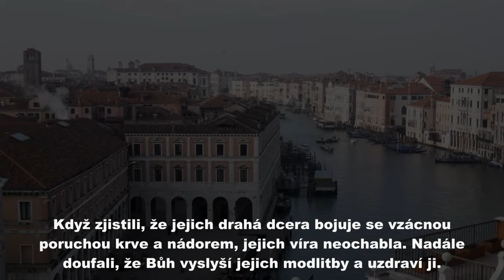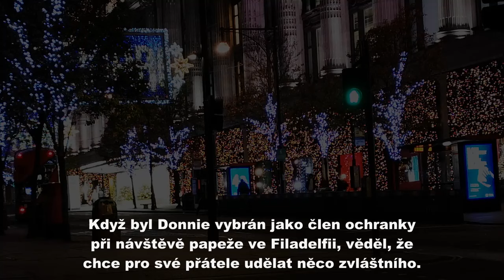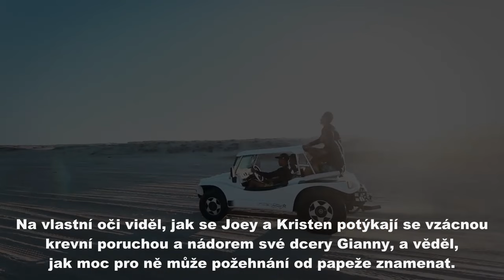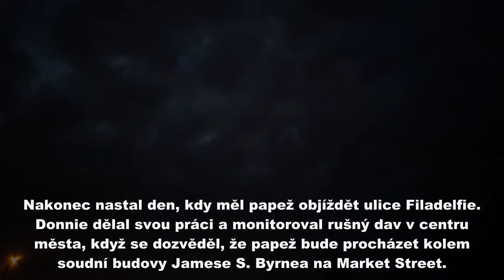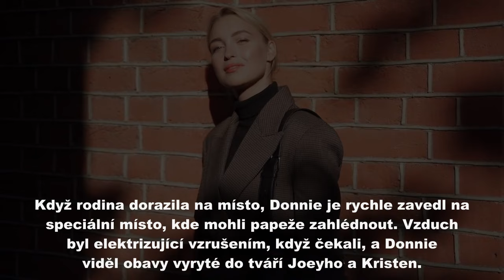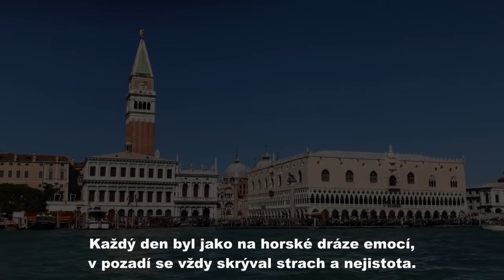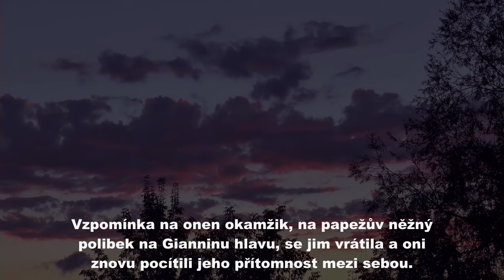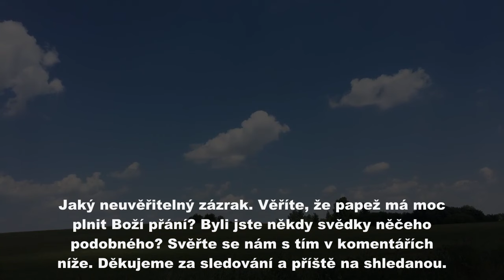Papež políbil dítě na hlavu. O 6 týdnů později rodiče zjistili něco velmi děsivého!